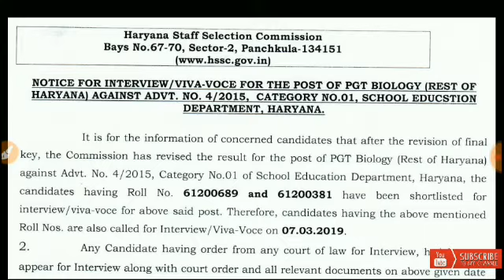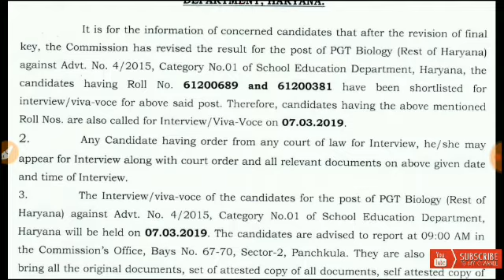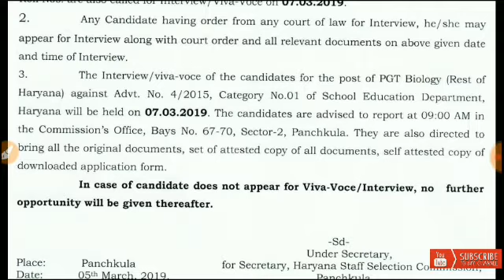HSSC LATEST NOTIFICATION FOR PGT BIOLOGY FOR INTERVIEW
Plz do